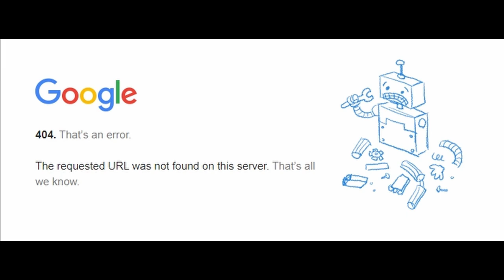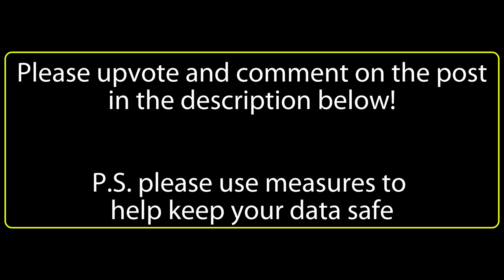We are Armed and Dangerous (according to Google)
Victory! Google has unbanned the account and we got our Drive back! We are now doing backups for everything!

Thank you all for your amazing support, you all have been amazing!
Update video coming soon!